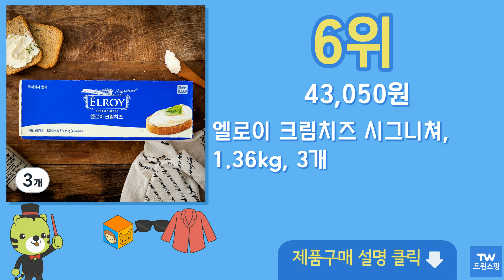크림치즈 추천 순위 Top10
구매링크

1위  필라델피아 크림치즈, 190g, 2개  7,190원

2위  필라델피아 크림치즈, 190g, 1개  3,710원

3위  필라델피아 크림치즈, 2개, 2kg  51,520원

4위  필라델피아 크림치즈, 2kg, 1개  26,400원

5위  캘리포니아 캐스케이드 크림치즈 미국산 + 아이스박스포함, 1.36kg, 3개  59,660원

6위  엘로이 크림치즈 시그니쳐, 1.36kg, 3개  43,050원

7위  Arla 알라크림치즈 20g 포션 수량선택, 100개  49,850원

8위  엘로이 크림치즈 시그니쳐, 1.36kg, 2개  29,200원

9위  앵커 크림치즈, 1kg, 4개  39,750원

10위  엘로이 크림치즈 시그니쳐, 1.36kg, 1개  15,350원